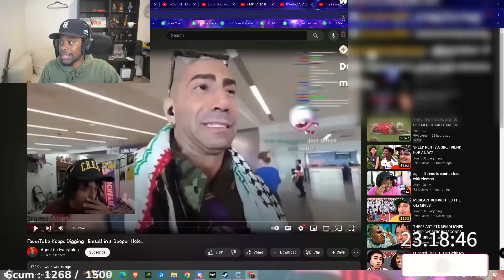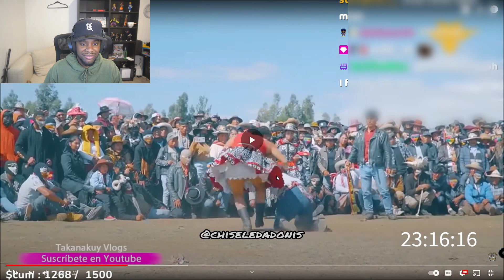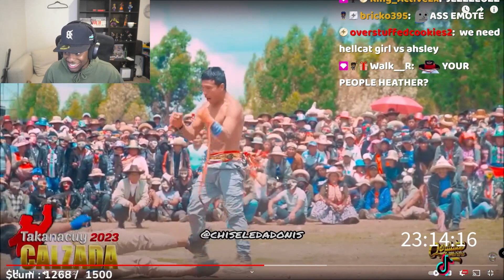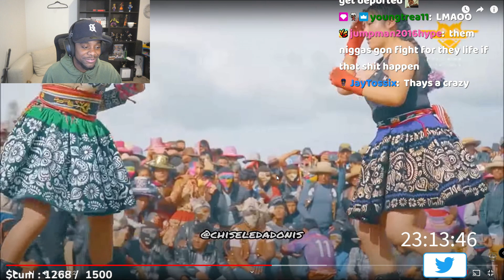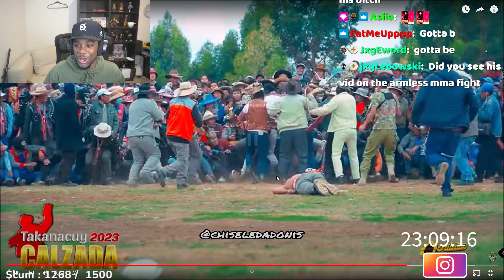ScumTK Reacts to "He Sent That Man To The Ancestors"